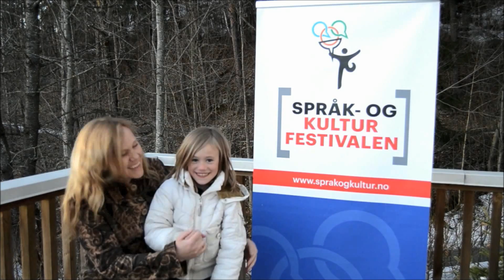Språk- og kulturfestivalen